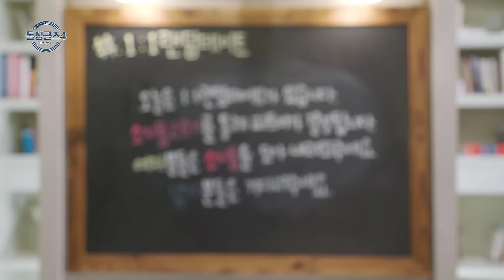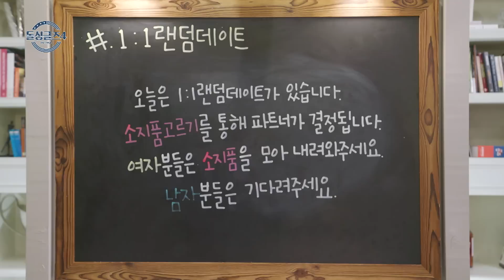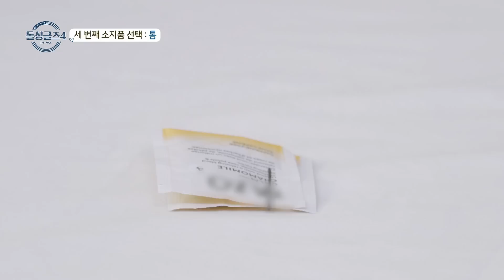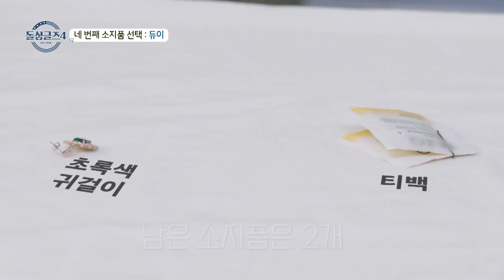[돌싱글즈4] '그 사람한테 관심 있으면 알지' 소지품으로 엇갈린 데이트 상대!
돌싱글즈4 5회 MBN 230820 방송